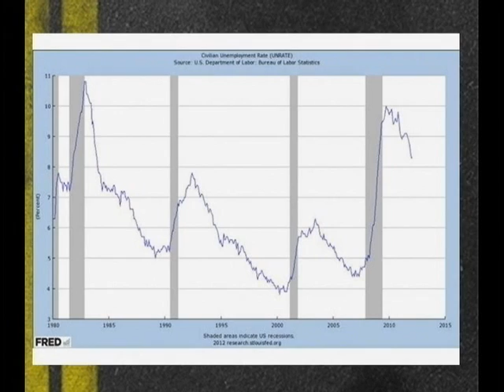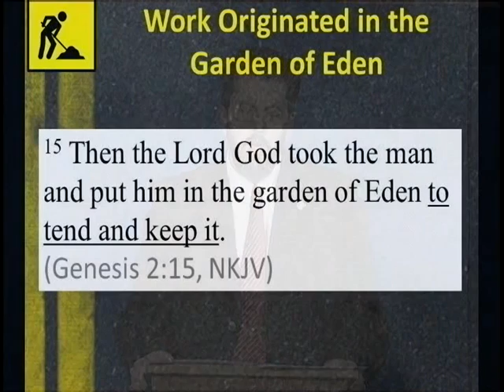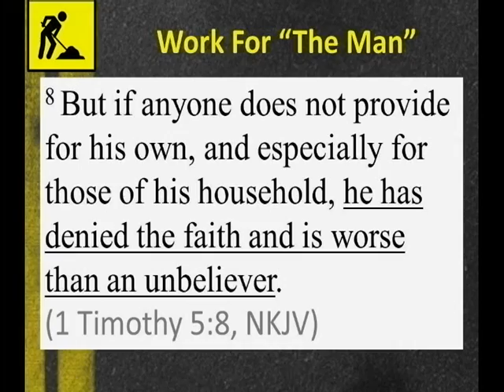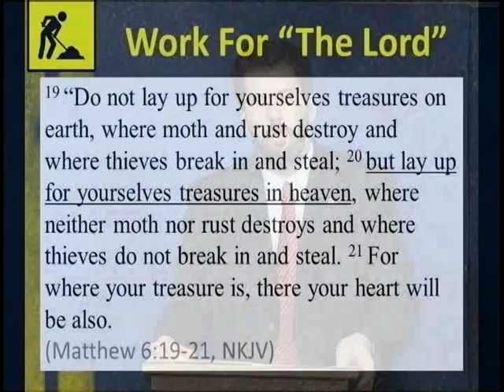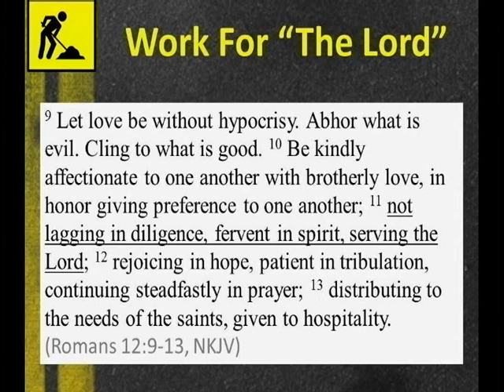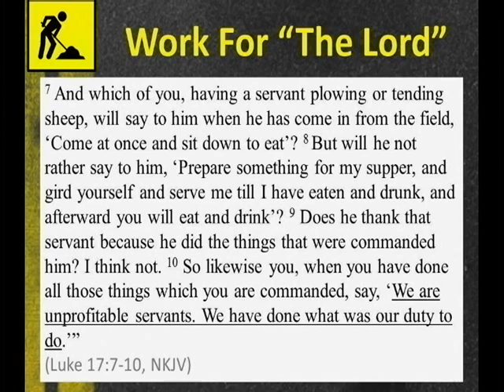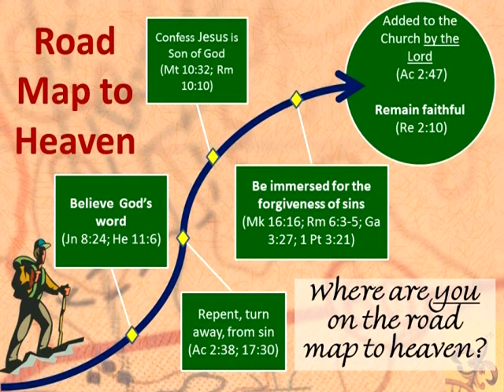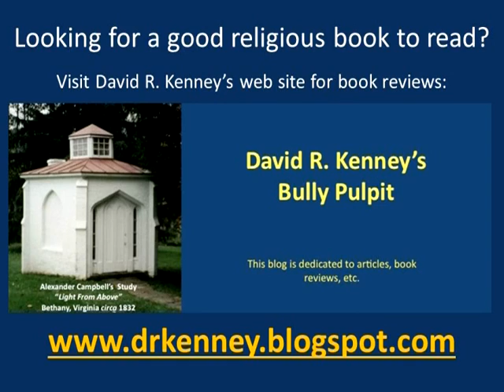Light From Above #050 We'll Work Until...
Work was designed for mankind for their benefit.  We are to work for various people, but we cannot forget to work for the Lord.